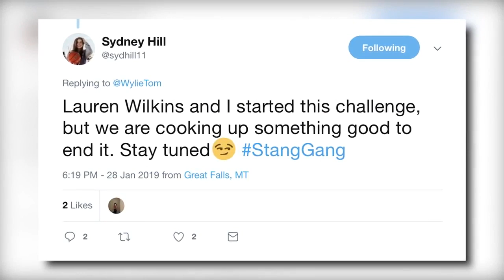Great Falls Central girls up the ante with blindfolded trick shot